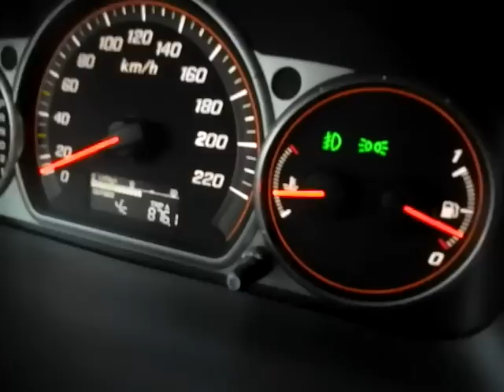Уроки автовождения на югозападе.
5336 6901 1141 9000 - поддержать автора канала.
Она позволит Вам:
✓   Успешно сдать экзамен в Автошколе
✓   Успешно сдать экзамен в ГИБДД